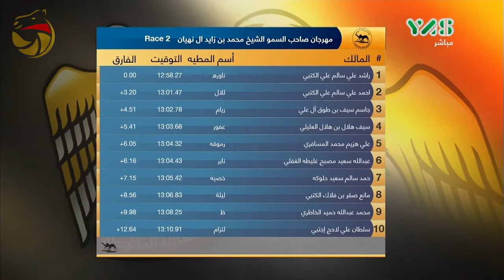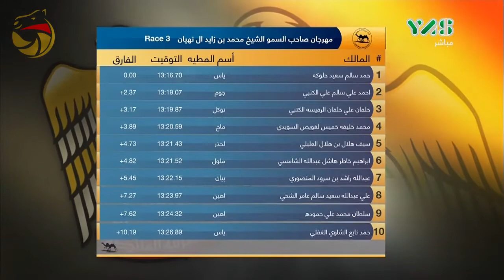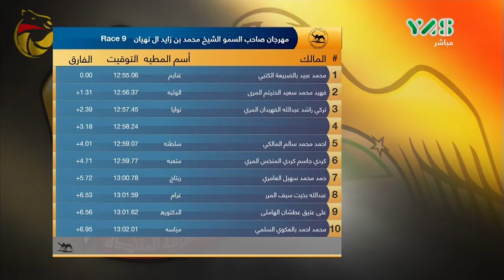تأهيل الثنايا للقبائل- الوثبة 6-1-2017 ص- ملخص السباق